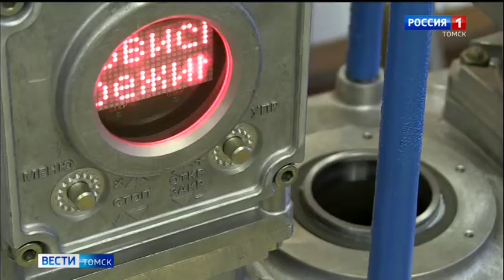"Газпром трансгаз Томск" расширяет сотрудничество с Томской областью.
Итоги сотрудничества и планы дальнейшего взаимодействия обсудили губернатор Томской области Сергей Жвачкин и генеральный директор компании «Газпром трансгаз Томск» Владислав Бородин.